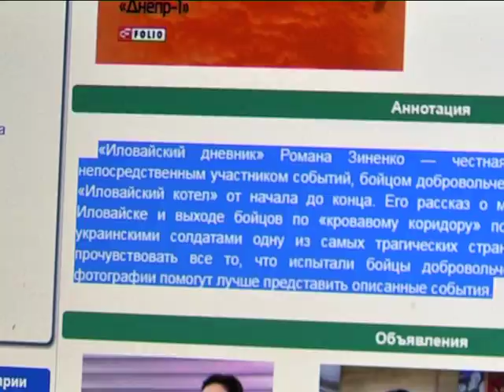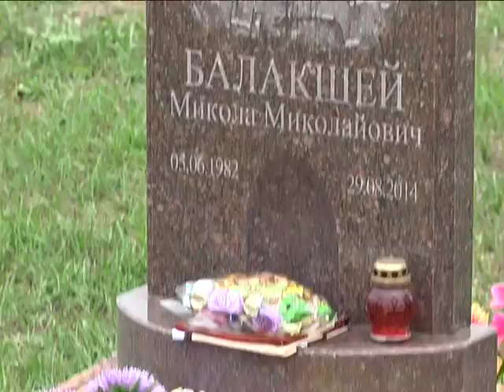Автор "Иловайского дневника" пишет хронику трагедии 2014 года